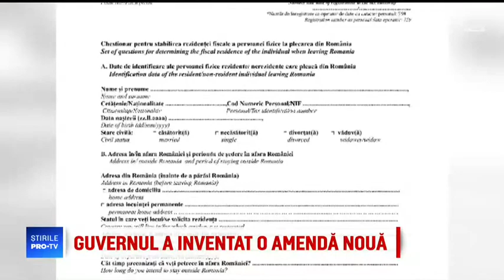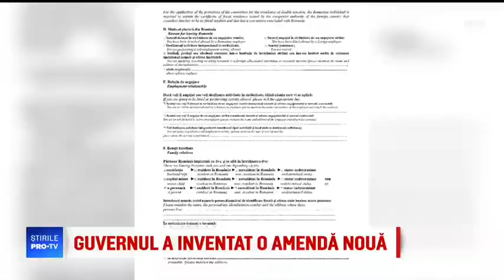Romanii din diaspora vor fi amendati daca nu isi schimba domiciliul fiscal.